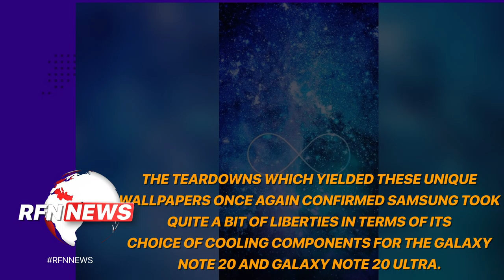These Galaxy Note 20 (Ultra) teardown wallpapers are a tinkerer’s dream - SamMobile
The choice of a smartphone wallpaper isn’t something to take lightly, but if you’re a tinkerer at heart, the sight of half a dozen high-resolution teardown wallpapers showcasing the internals of the Galaxy Note 20 and Galaxy Note 20 Ultra might just win you over.
Coincidentally, that’s precisely what the ever-diligent iFixit community delivered earlier this week, sharing six close-ups of the internals powering Samsung’s latest stylus-equipped Android flagships.
Much like any other materials originating from iFixit, these Galaxy Note 20 series exposes are shared under the Creative Commons BY-NC-SA license, so you are free to download and (re)use them.
The teardowns which yielded these unique wallpapers once again confirmed Samsung took quite a bit of liberties in terms of its choice of cooling components for the Galaxy Note 20 and Galaxy Note 20 Ultra.
More specifically, the company surprisingly decided against adopting any particular standard , so there’s no way of telling whether your particular unit uses a standard vapor chamber made of copper or a graphite thermal pad consisting of multiple layers without cracking it open.